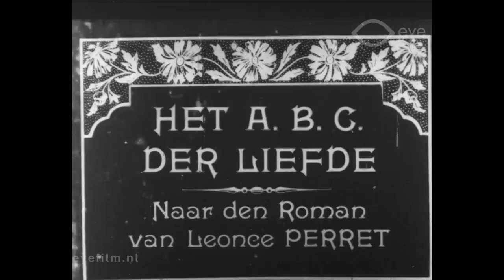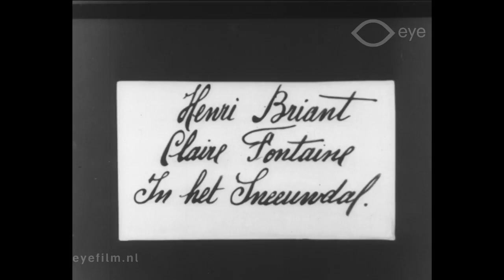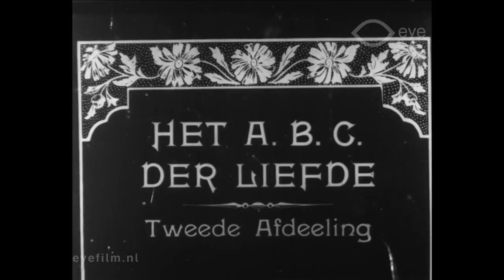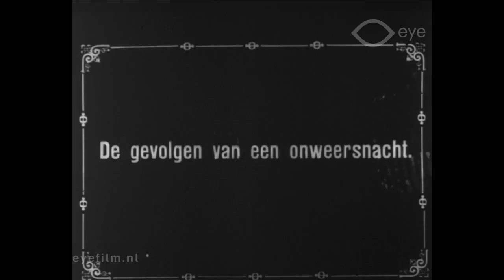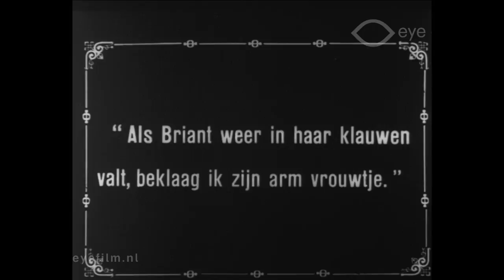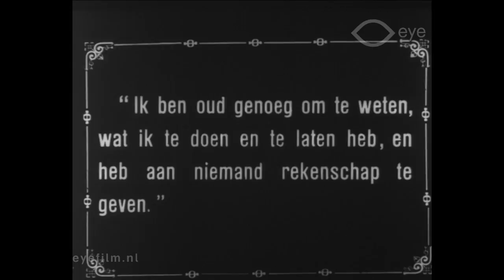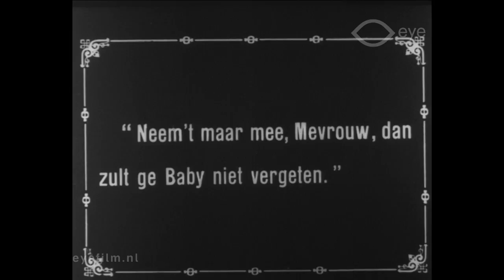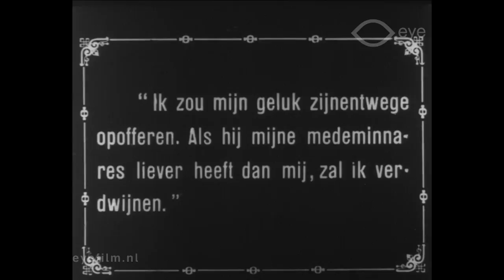The ABC of Love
Regie: Léonce Perret | Productieland: Verenigde Staten | Jaar: 1919 | Productiemaatschappij: Acme Pictures (Verenigde Staten) | FLM1090 | Film uit de collectie van Eye (Amsterdam)

Romance tussen de toneelschrijver Harry Bryant en de thuisloze en analfabete Kate.

Cast: Arthur Donaldson, Dorothy Green, Holmes E. Herbert, Mae Murray.